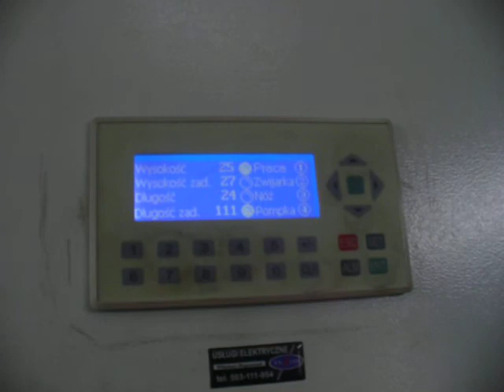MASZYNA AUTOMAT DO PRODUKCJI SIATKI OGRODZENIOWEJ DIILMET 2M4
Automat do produkcji siatki ogrodzeniowej DIILMET o maksymalnej grubości drutu 4mm, wydajność 150m2 na godzinę.